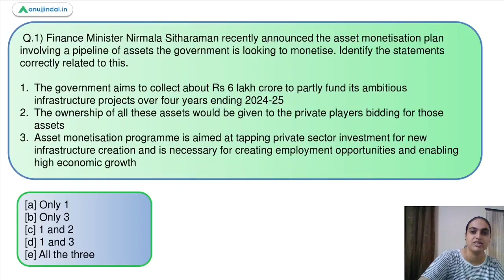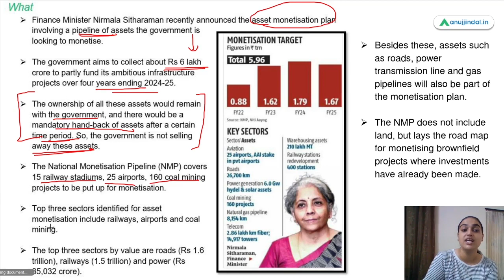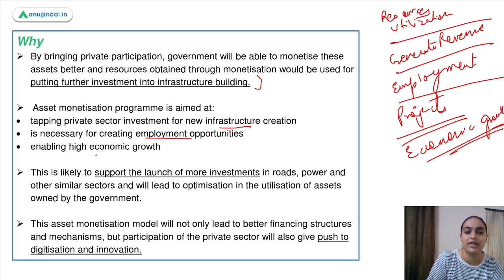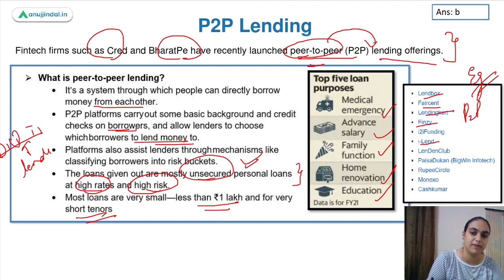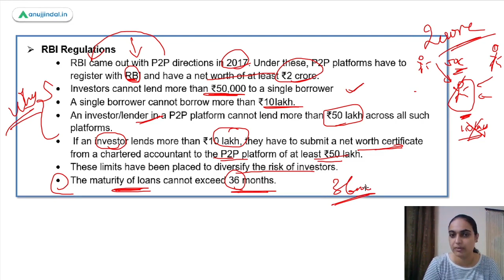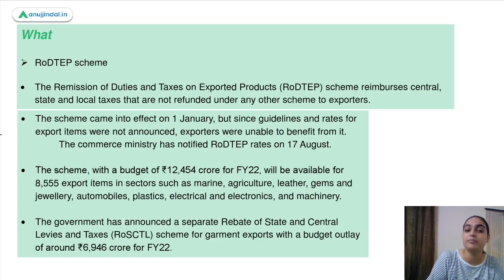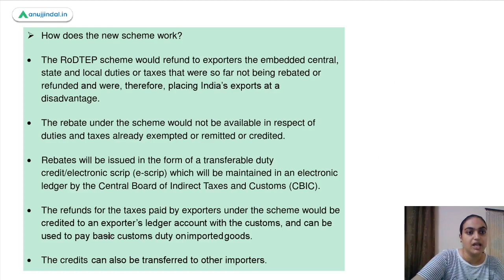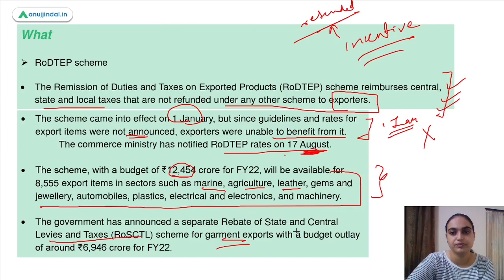RBI Grade B Current affairs | Phase 2 | RBI 247 | Asset Monetisation Plan |August Day 11 Tanvi Ma’am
In this very session we will be discussing about the asset monetisation plan announced by the finance minister recently. We will also discuss what our peer to peer lending platforms and what are the RBI regulations in this regard. At the last we will discuss about the remission of duties and taxes on exported products scheme. So watch the complete session to learn more about these topics.